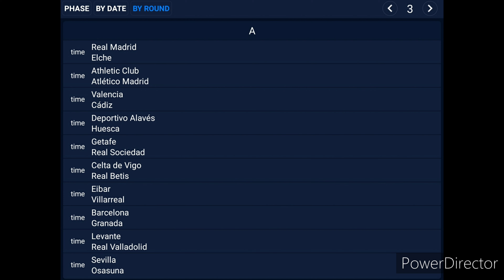LaLiga Santander: Off-Screen Results, Leaderboards, TOTW #2 & Stage #3 Preview